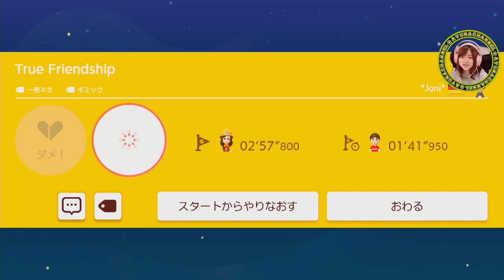ノコノコと協力プレイ？【スーパーマリオメーカー２】Part 55